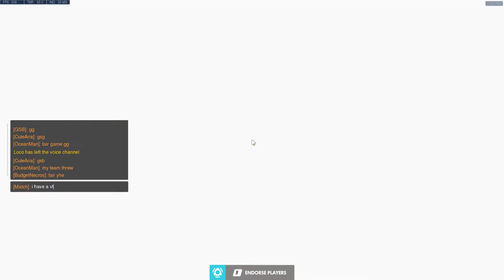THREE STACK OF HACKERS IN COMP!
They are in a three stack and their names are:
xdxdxdkappa#1960 (lvl 387 at time, aimbotting, racist, and sexist)
GSB#11601 (pretty sure this is him, but privated profile) (level 54 at time, aimbotting, sexist, and also racist)
budgetnecros#1796 (level 194 at time, aimbotting, in group he bmed a lot, but didnt get too agressive like kappa and GSB but was aimbotting)